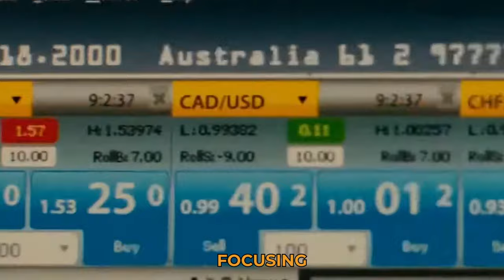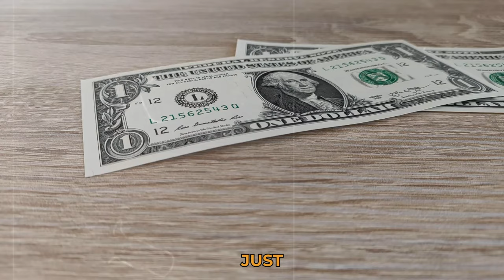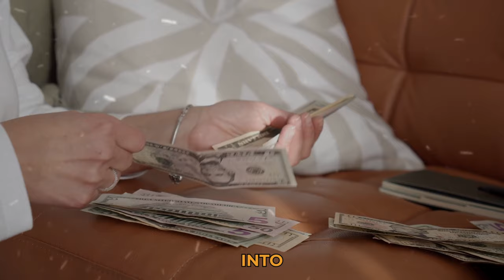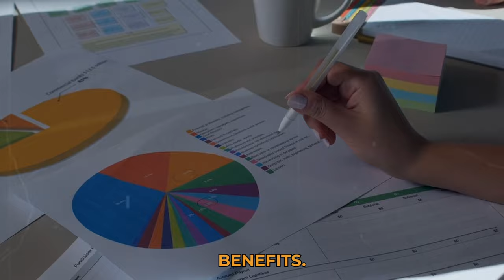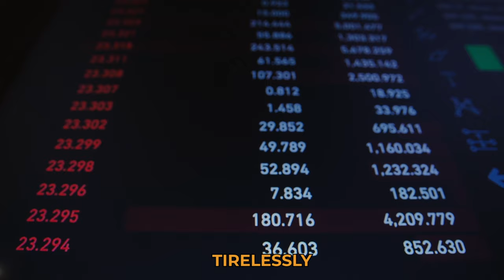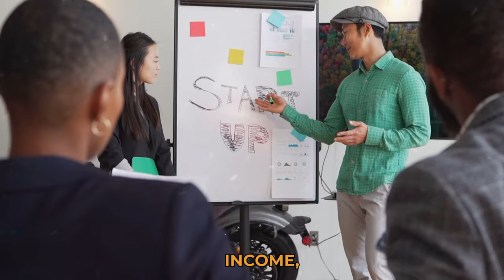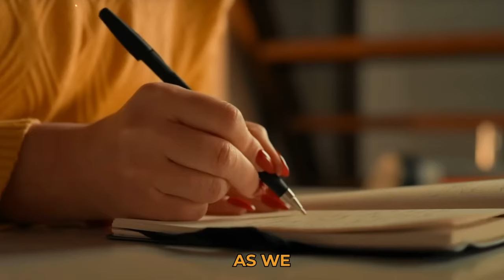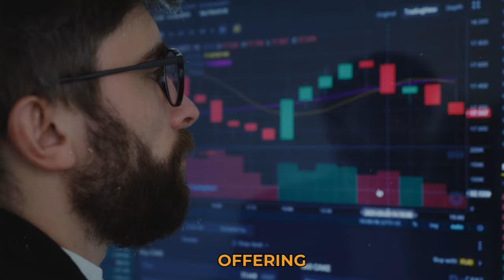Want to Retire Early? 7 Proven Steps to Financial Freedom | WEALTHIFY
Want to Retire Early? 7 Proven Steps to Financial Freedom

Ever dreamed of retiring early and having financial freedom? Learn 7 smart money moves to make this dream come true! 🌟

In this video, we share the secrets to financial success. Find out how to leave the 9-to-5 grind with tips like financial minimalism and tax-smart investing. Whether you want to build wealth or live a purposeful life, these strategies are your key. 🚀

We talk about budgeting like John D. Rockefeller, the power of compound interest, creating multiple income streams, and smart tax planning. 💡

✅ Timestamps:

0:00 - Retire Early Before 40
0:45 - Financial Minimalism Strategies
2:26 - Diligent Budgeting Techniques
3:48 - Strategic Consistent Saving
4:55 - Generating Passive Income
5:51 - Using Smart Financial Leverage
7:21 - Achieving Financial Preparedness
8:27 - Tax-Smart Investing Tips
10:17 - Start Your Journey Today
 wealthify, early retirement, essential money moves for early retirement, key money moves for early retirement
The video has information on 7 Essential Money Moves for Early Retirement: Achieve Financial Freedom NOW, But it also tries to cover the following topics:

Essential Money Moves For Early Retirement
Financial Freedom Through Early Retirement
Steps To Achieve Early Retirement

Video Title:  7 Essential Money Moves for Early Retirement: Achieve Financial Freedom NOW | WEALTHIFY

✅  About WEALTHIFY:

Get the latest financial tips, economic insights, and money management wisdom powered by machine learning. WEALTHIFY provides caring guidance to help you budget, invest, manage debt, and more. Build wealth and take control of your financial future with our practical money tips, friendly expertise, and financial planning tools.

Topics include: personal budgeting, managing debt, and building an investment portfolio.